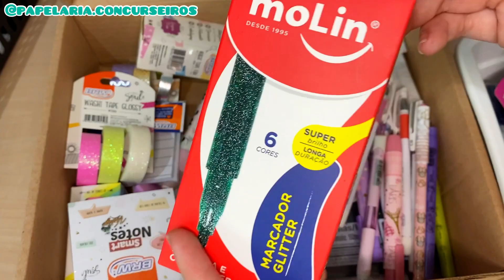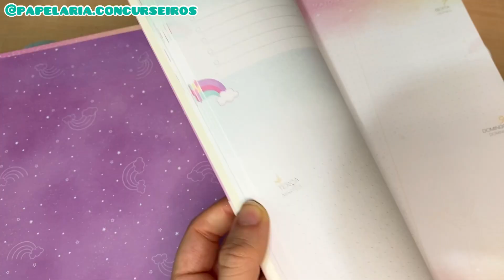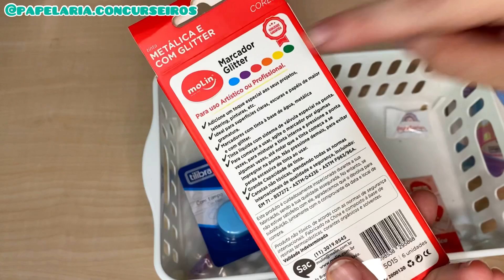SEPARANDO PEDIDOS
CUPOM: YOUTUBE